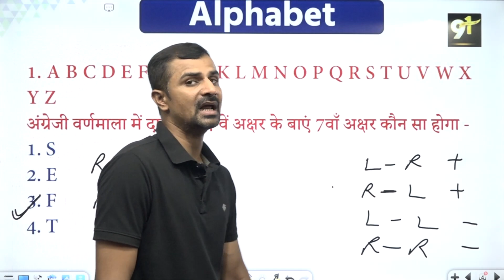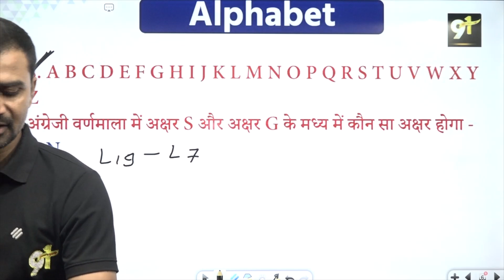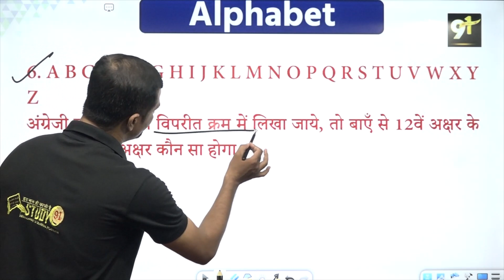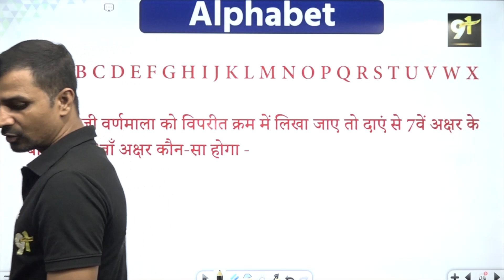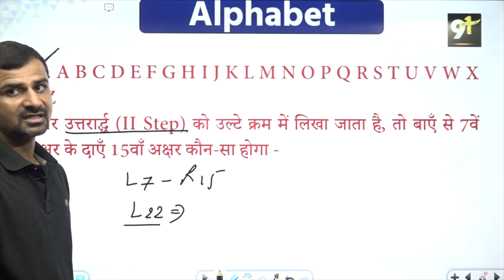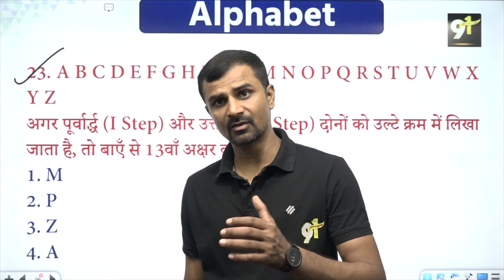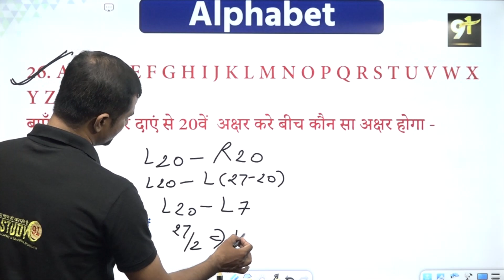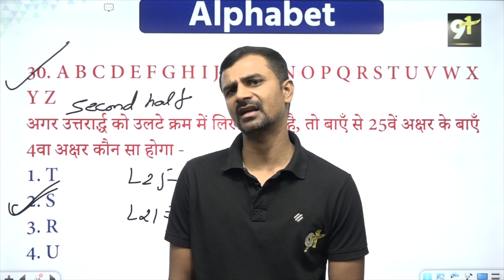Reasoning Alphabet | वर्णमाला | Alphabet Reasoning Short Trick | Reasoning By Study91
🔰500+ Video Lectures
🔰Revision Booster : PDF Study Material
🔰Free Test With Video solution

👉 VDO की किताब के साथ फ्री मॉडल टेस्ट पेपर 🔥🔥🔥 अभी आर्डर करें मात्र 179/- में 🏃🏃

✅VDO RE-Exam Practice
✅Top 2000+ Question for VDO Exam
✅Test & Video
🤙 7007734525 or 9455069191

✅नितिन सर के द्वारा लिखी गई नोट्स प्राप्त करने के लिए नीचे दिए गये लिंक पर क्लिक करें

✅ Reasoning की Chapter wise Practice देने के लिए लिंक पर क्लिक करें